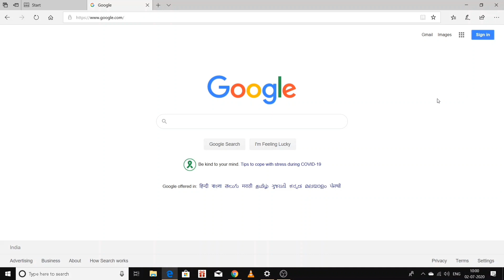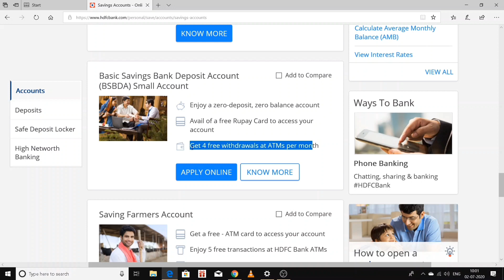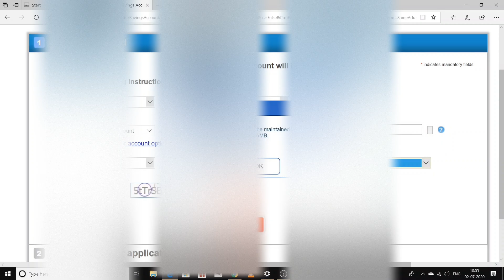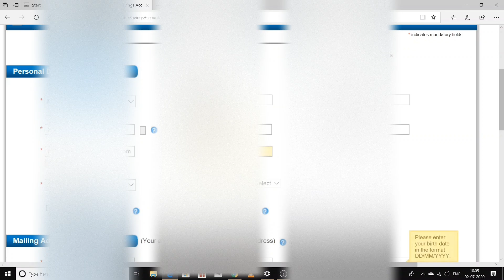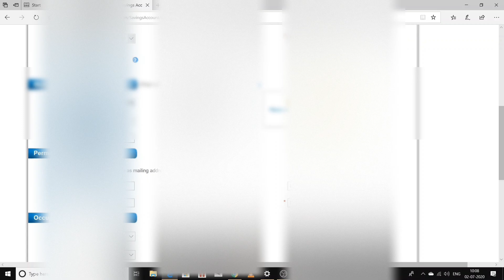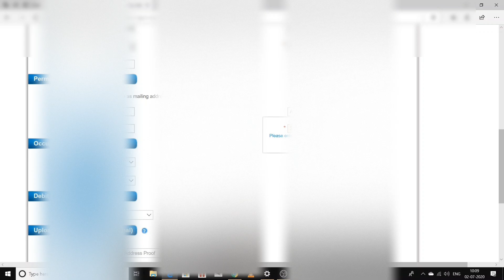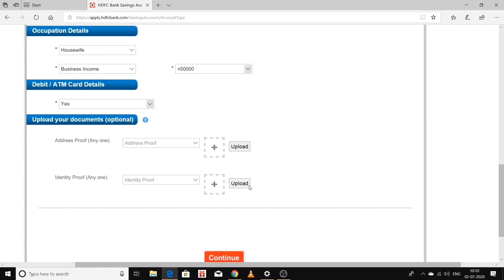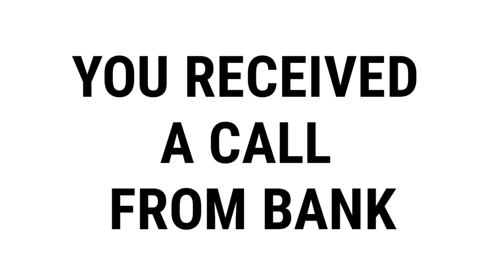HDFC zero balance account open online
welcome to Real education in this video I will talk to you about how to open HDFC zero bank balance account online and you can say that also HDFC zero balance account opening online without going Bank at home safely.

namaskar doston real education channel mein aapka swagat hai aaj ki video mein main aapko batane wala hun HDFC open zero balance account online kaise kholen Bina Bank jaaye bilkul free mein ek bhi rupaye charge aapko nahin Dena hoga plus aapko ek rupaye ka debit card milega jo ki bilkul free hoga and you can transaction up to four withdrawal on rupay card HDFC Bank free.

Queries solved:

1) HDFC zero balance account open online
2) open zero balance account online HDFC Bank
3) HDFC Bank mein zero balance account kaise khole
4) zero balance account opening online
5) HDFC zero balance account opening online
6) hdfc bank account opening online
7) ऑनलाइन HDFC बैंक में खाता कैसे खोले
8) online bank account opening
9) how to open hdfc bank account online in hindi
10) How to Open Account in HDFC Bank Online